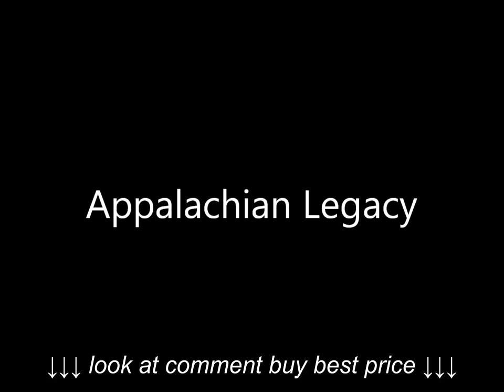阿帕拉契遺跡 Appalachian Legacy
阿帕拉契遺跡 Appalachian Legacy, 阿帕拉契遺跡 Appalachian Legacy